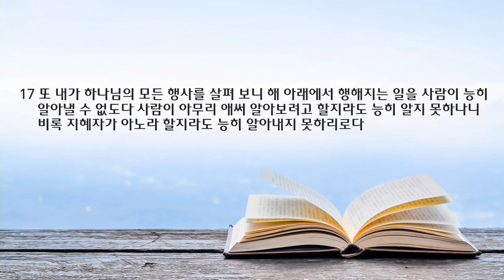새벽 예배 설교 | 2022.08.13 | 허무와 기쁨 사이에서 | 전도서 8장 9~17절 | 이찬규 목사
허무와 기쁨 사이에서 (전도서 8장 9~17절)